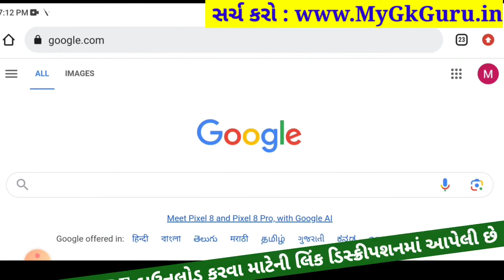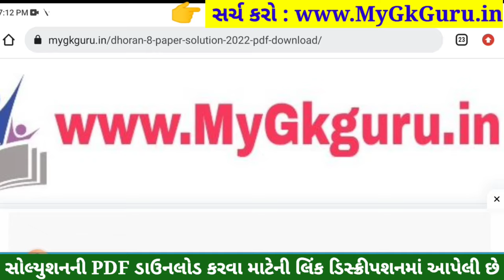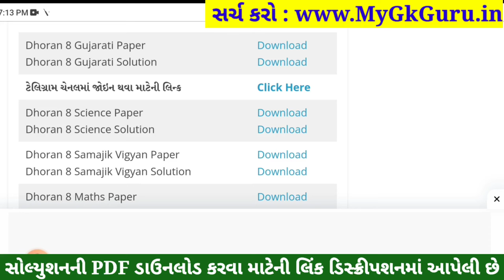💥 Std 8 Gujarati Paper Solution 2023 80 Marks, Dhoran 8 Gujarati Paper Solution 2023 Std 8 Gujarati